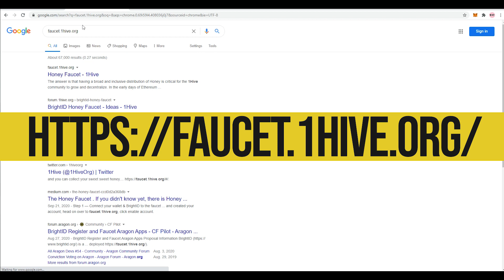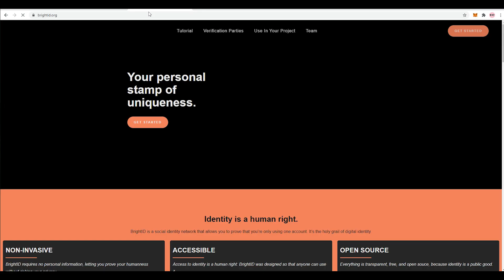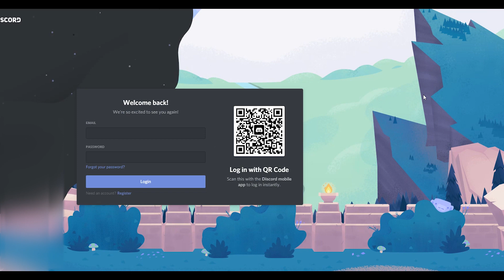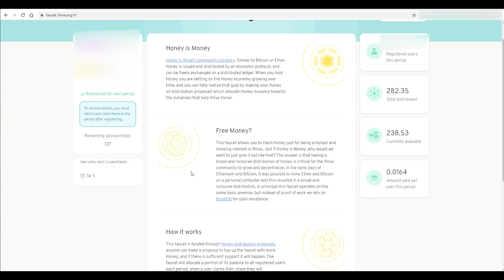How To Get Verified For Honey Faucet - HNY | BrightID | 2020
In this video I run through the process of getting verified on BrightID and for that FREE Honey   (HNY) Faucet on 1Hive. That's right free honey!

In order to sustain anonymity I cannot show some parts of the video(blurred out).

1Hive Forum: D0SH

BrightID Meetup Times (the time displayed is local time)

HNY: 0x20B3478E8bD21e7c15e48ABd6127BE6B4415Cc64
ETH: 0x4dA9e716E24d8aa0ed5f5aCCC80240CFB9a6c59A
BTC: bc1qezauxm2ev7p60k4qzccta3vhdlh57p7tmhamh0

***This video is indented for education purposes and entertainment purposes only. ***